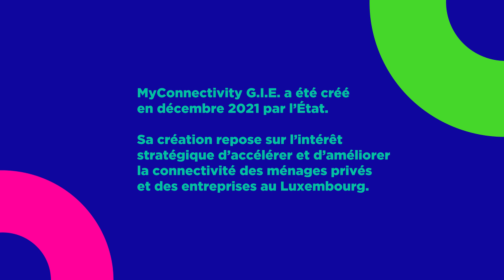MyConnectivity - Vidéo de présentation du branding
Vidéo de présentation du branding réalisé pour MyConnectivity